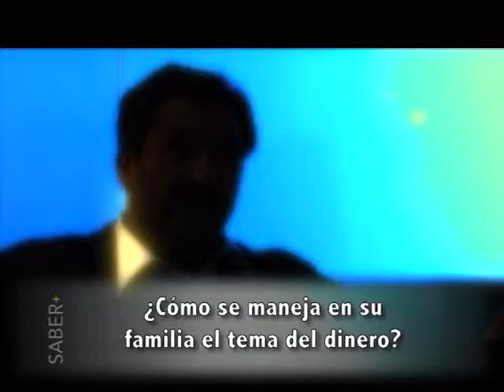Educación financiera en los jóvenes (Avance "Saber más para educar mejor" programa 30)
Avance del programa 30 de la serie Saber más para educar mejor
Un programa de Televisión Educativa, señal de conocimiento.

¡Visítanos!